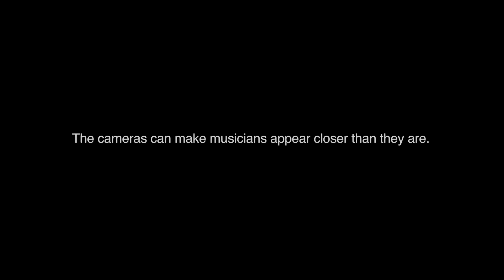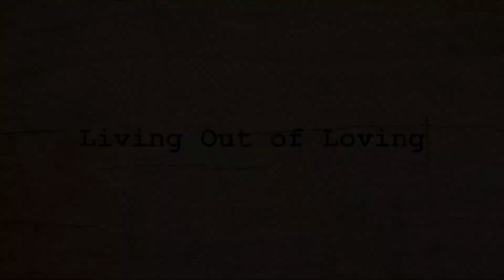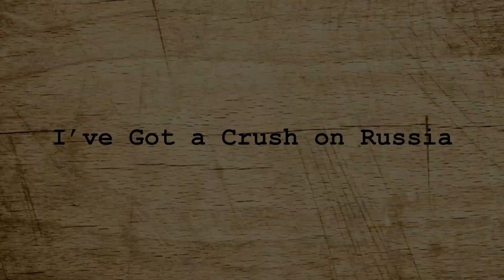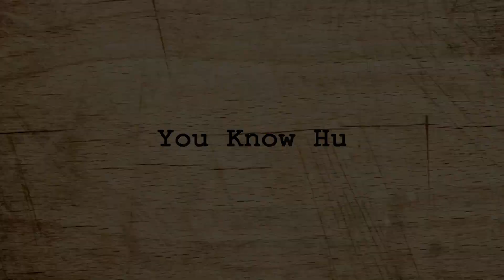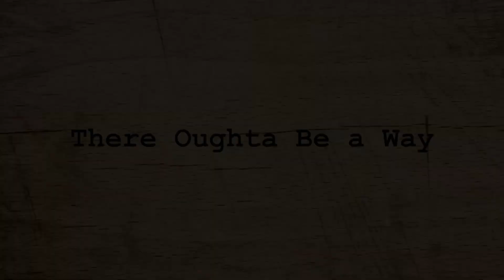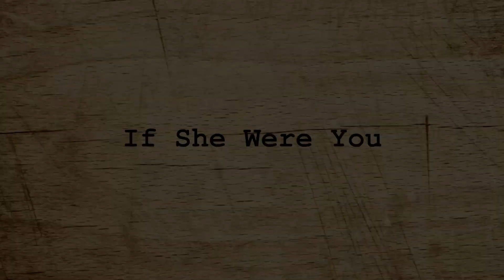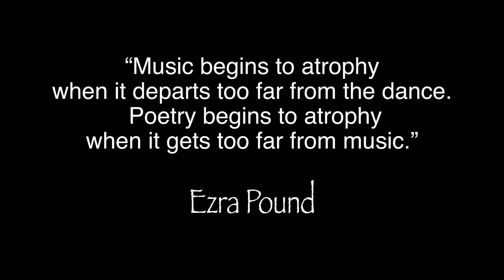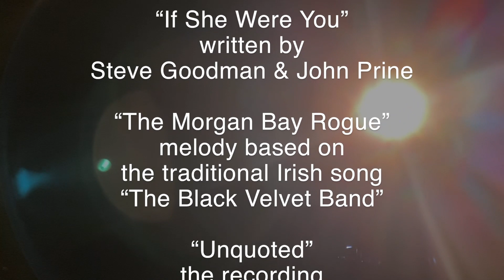Great Music on Sundays @5 presents “Alex Brewer’s ‘Unquoted’”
for this concert. Thank you.

Our entire Great Music on Sundays @5 concert season is possible thanks to generous donations from viewers and supporters whose contributions help us to be able to continue to present great music this year and in the future.

“Alex Brewer’s ‘Unquoted’” is a concert of a new album of original music & lyrics by Alex Brewer, featuring Alex and Laura Cappello, Lary Chaplan, Tianna Esperanze and John Thomas.

With his new recording Unquoted, songwriter Alex Brewer has assembled a rich ensemble of Cape Cod musicians to bring his exuberant, highly original compositions to life. "I knew my songs could go places that I could never take them," says Brewer, and the talented musicians who contributed to his labor of love prove him right. His outrageous and painfully honest lyrics provide a raw snapshot of an artist in his place and time. The recording is also a tapestry of a vibrant and prolific music scene that thrives in and near his Wellfleet environs. This special online concert includes a selection of Unquoted musicians celebrating a live interpretation of the album, adapted for the setting and circumstances, in addition to several songs from Brewer’s forthcoming solo album Denim Dharma.